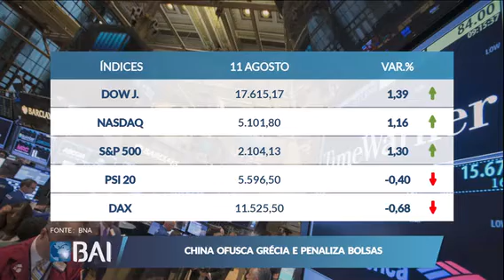Mercados ao Minuto 11-08